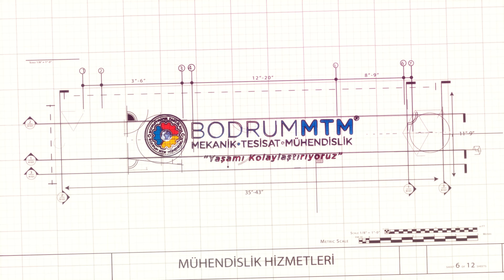Bodrummakel...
📌Bodrummakel olarak bünyemizde bulunan birçok dünya markasını sizler ile buluşturmanın mutluğunu yaşıyoruz. Bodrummakel, yaşamınızı kolaylaştırır.